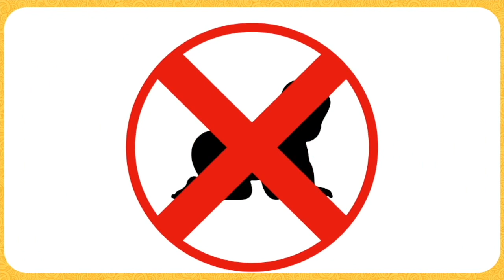TEMA 6: La liberación de Egipto